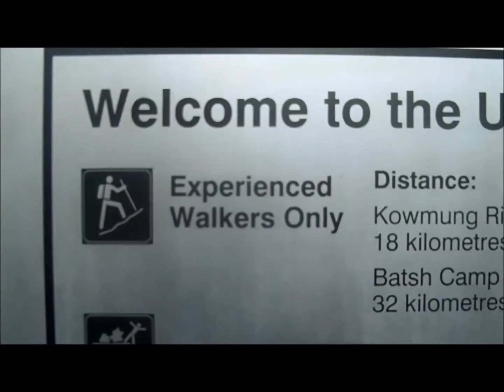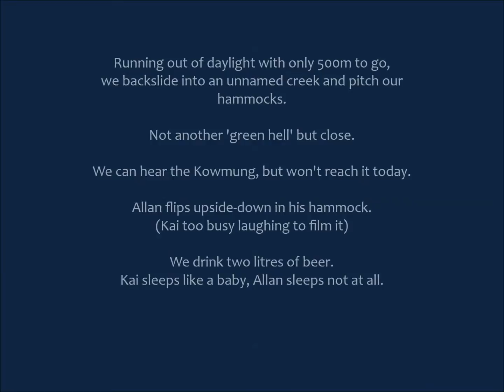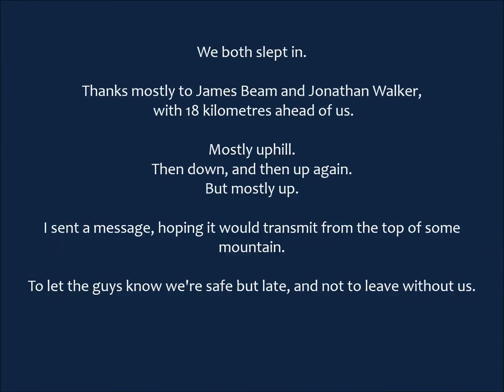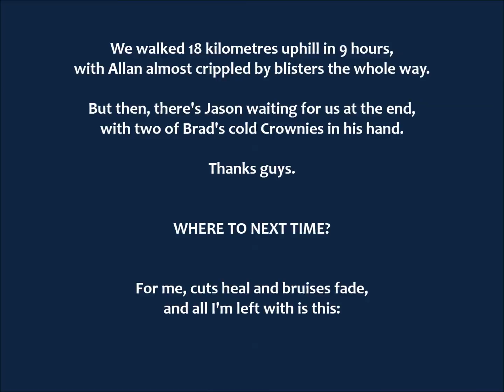The Slightly Concerning Adventures of Allan & Kai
Our second attempt at reaching the mighty Kowmung River, this time over a long weekend in October 2013.  Success!  Thanks to my erstwhile hiking buddy Allan, and our support team Jason and Brad.  Special thanks to our partners for letting us go out and play in the dirt ...

Thanks also to Evan, for the awesome tyvek tarp, which proved ultralight and absolutely bombproof

... and credit to all the relevant artists from who I have borrowed without permission:

"It's Time"
by Imagine Dragons from their 2012 album "Night Visions" (Interscope Records)

"Submarine"
by The Lumineers from their 2012 self-titled album (Dualtone Records)

"Just a Boy"
by Julia and Angus Stone from their 2007 album "A Book Like This" (EMI)

by Coldplay from their 2008 album "Prospekt's March" (EMI)